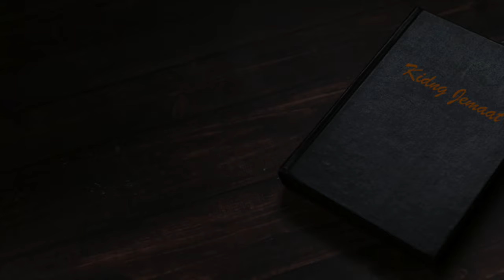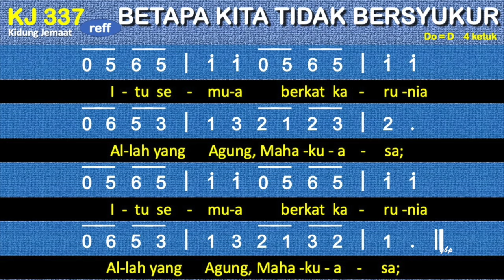KJ 337 Betapa Kita Tidak Bersyukur - Kidung Jemaat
KJ 337 – Betapa Kita Tidak Bersyukur
do = d
4 ketuk

00:00 Bait 1. Betapa kita tidak bersyukur
00:56 Bait 2. Alangkah indah pagi merekah
01:44 Bait 3. Bumi yang hijau, langitnya terang,

1. Betapa kita tidak bersyukur
    bertanah air kaya dan subur;
    lautnya luas, gunungnya megah,
    menghijau padang, bukit dan lembah.

    Refrein:
    Itu semua berkat karunia Allah
    yang Agung, Mahakuasa;
    yang Agung, Mahakuasa.

2. Alangkah indah pagi merekah
    bermandi cah’ya surya nan cerah,
    ditingkah kicau burung tak henti,
    bunga pun bangkit harum berseri.

3. Bumi yang hijau, langitnya terang,
    berpadu dalam warna cemerlang;
    indah jelita, damai dan teduh,
    persada kita jaya dan teguh.